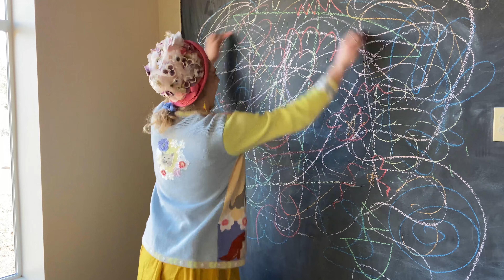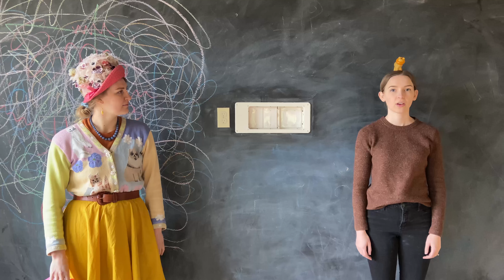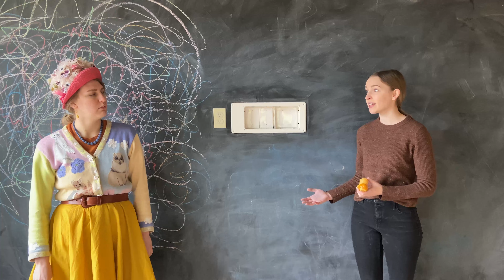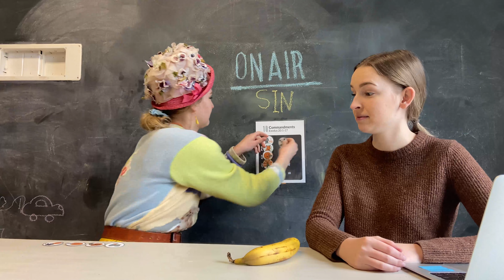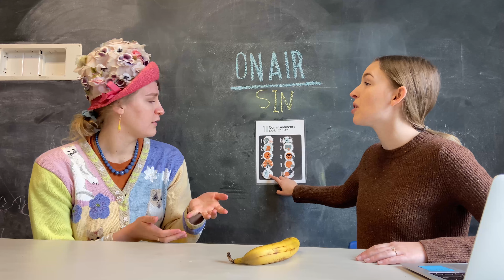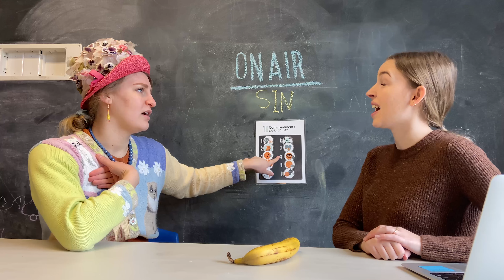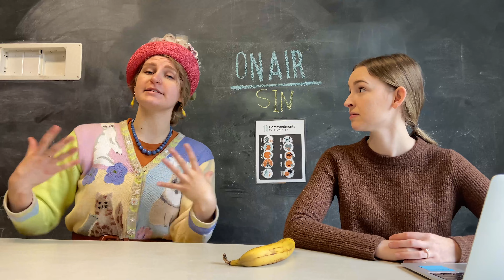PCCKIDS: Crazy Normal - Target Practice